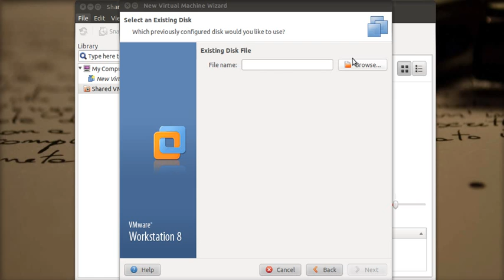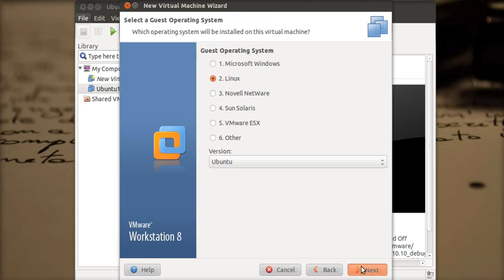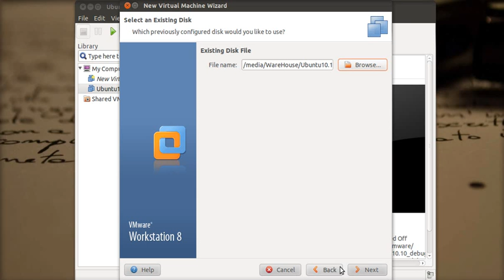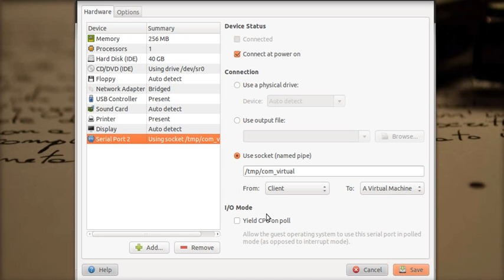Debug Kernel use KGDB on 2 virtual machines Part3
Connect 2VMare